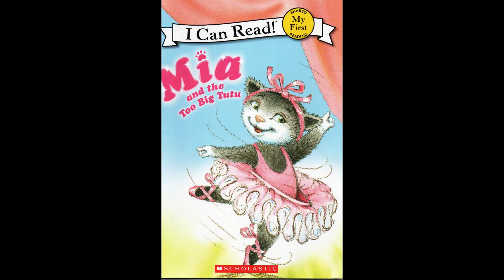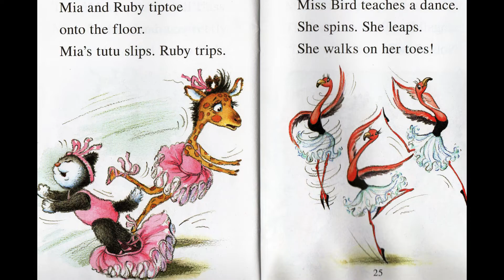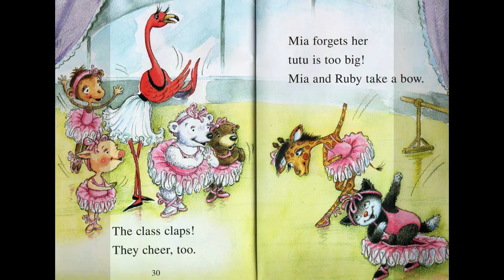Mia and the Too Big Tutu | Books for kiddos | Children's story books read aloud | fun reading time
Mia and the Too Big Tutu (My First I Can Read)

By Robin Farley

Meet Mia, the kitten who loves ballet! This sweet I Can Read story’s adorable illustrations and dance dictionary is perfect for fans of the Tallulah books and for aspiring ballerinas of all ages.

On her first day at dance class, Mia can’t wait to put on her bouncy pink tutu. There’s only one problem: her tutu is too-too big! It falls down and Mia falls over it with every step. But just as Mia starts to get upset, she meets Ruby—and Mia realizes that no setback is too hard to handle with a good friend by your side.

Mia and the Too Big Tutu is a My First I Can Read book, which means it’s perfect for shared reading with a child.